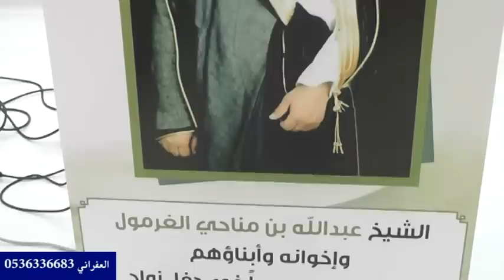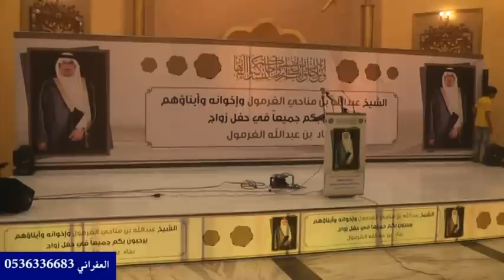حفل زواج الشيخ بجاد بن عبدالله الغرمول الاستقبال